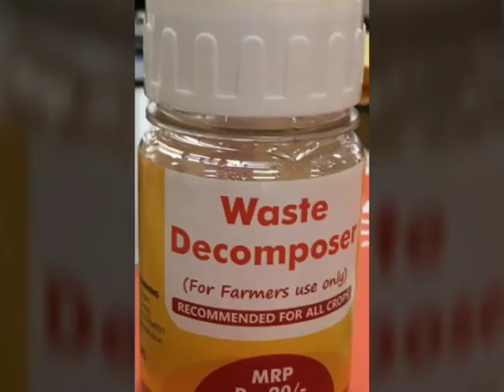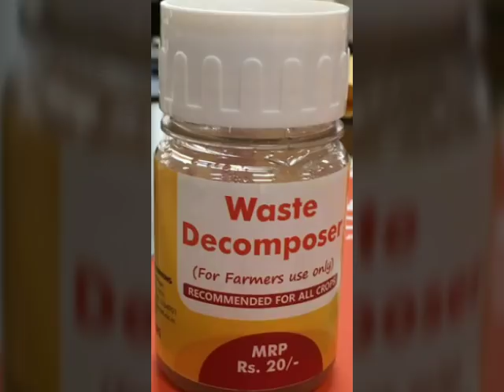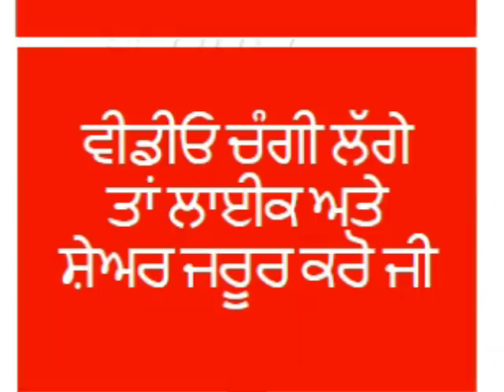waste decomposer uses for different crops ਦੇਖੋ ਇਸ ਘੋਲ ਦੇ ਫਸਲਾਂ ਲਈ ਹੈਰਾਨੀਜਨਕ ਫਾਇਦੇ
Benefits of using waste decomposer for different crops has been discussed in this video